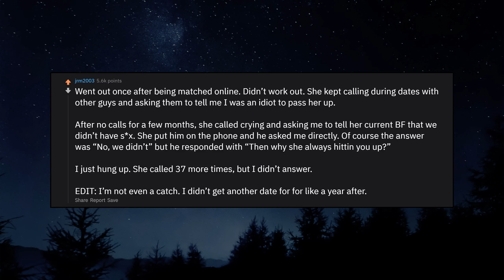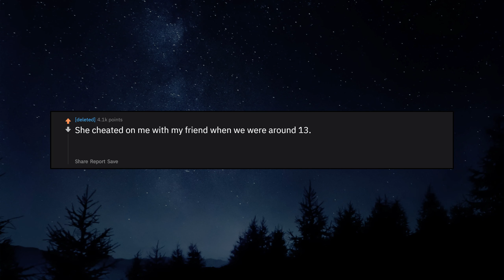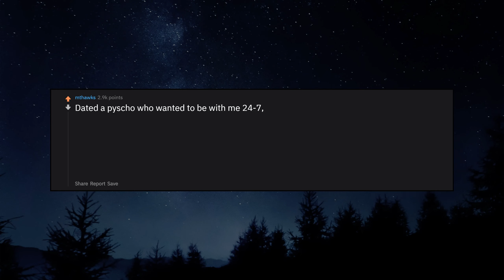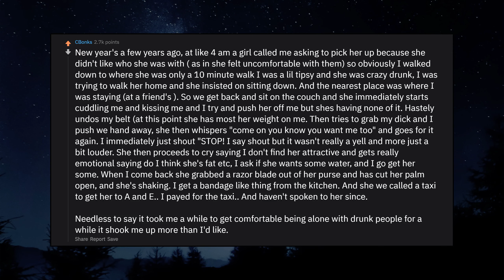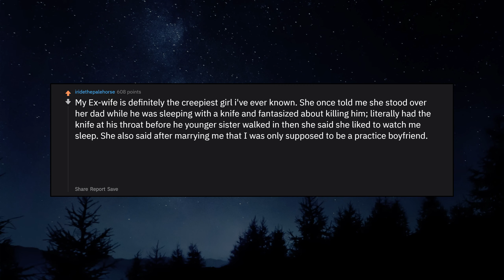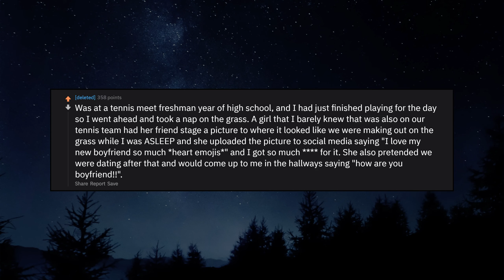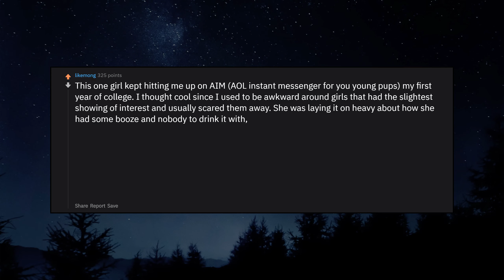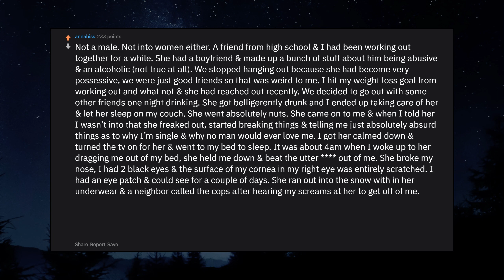Guys share their "creepy girl" story (r/AskReddit Top Posts | Reddit Stories)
► Guys share their "creepy girl" story